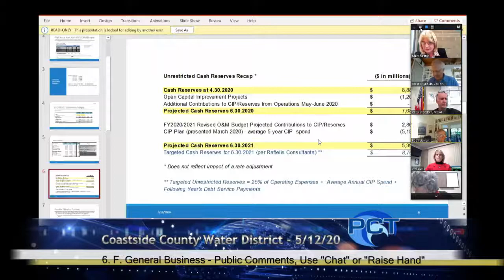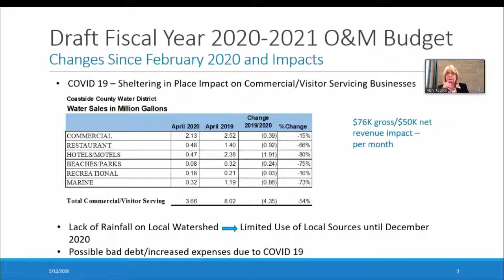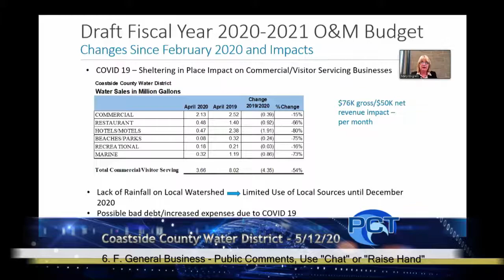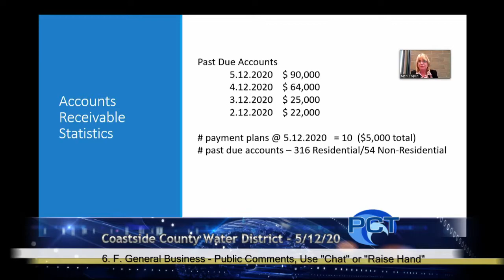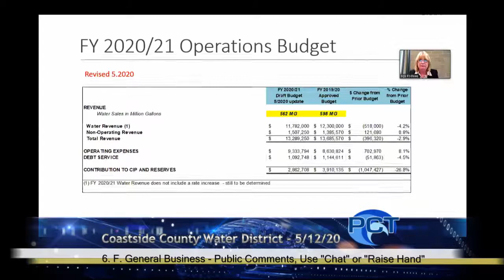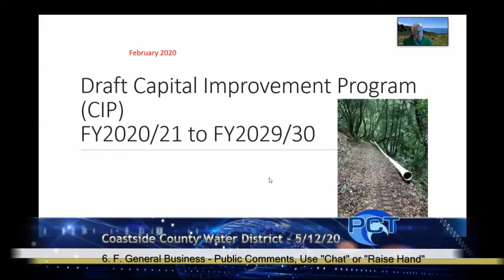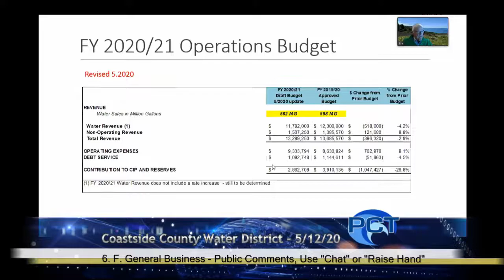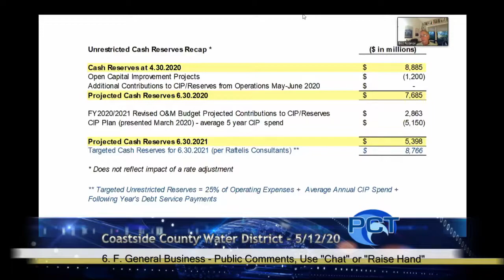CCWD 5/12/20 - Coastside County Water District Meeting - May 12, 2020